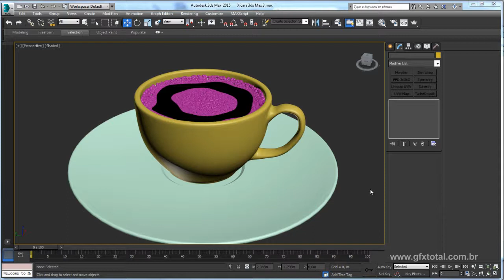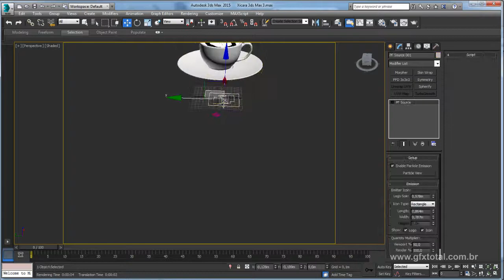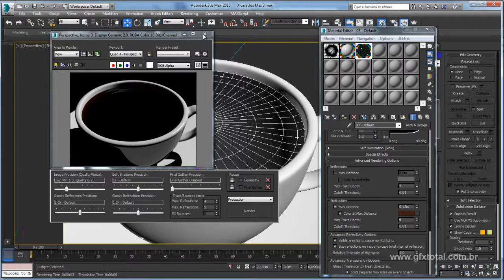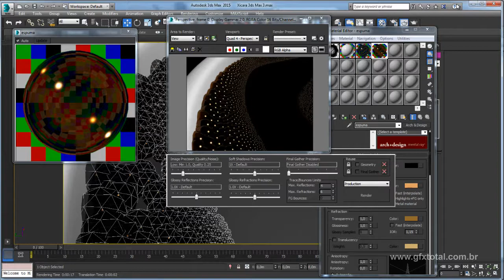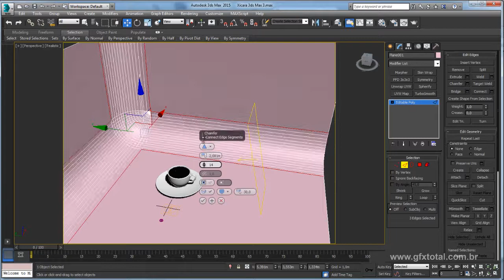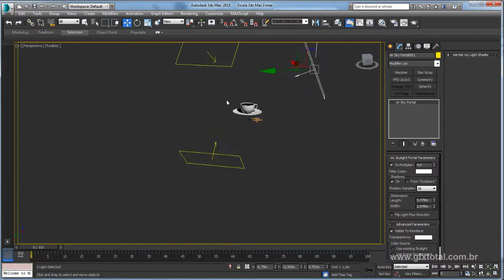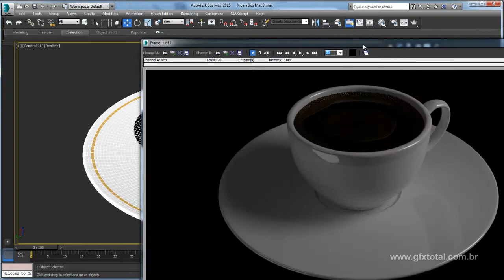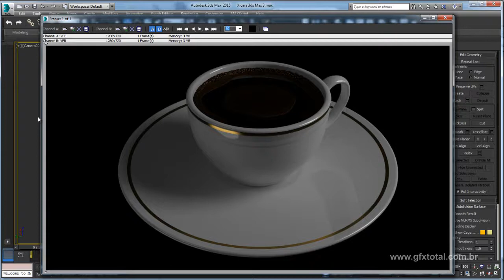Tutorial Modelar Xícara de Café 3D no 3ds Max - Parte 03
Olá a todos. Sejam muito bem vindos a mais uma videoaula de Computação Gráfica 3D aqui do canal Gfx Total. Neste artigo vamos aprender a modelar uma xícara de café incluindo o líquido e espumas. Para isso fazemos uso da modelagem a partir de primitivas 3D e Sistemas de partículas Particle Flow do Autodesk 3ds Max.

Links úteis
Introdução ao Autodesk 3ds Max – Primeiros Passos

Tutorial Criar Materiais, Luzes e render com 3ds Max e V-Ray (Aro de Bicicleta)